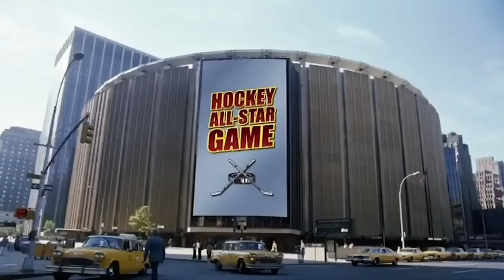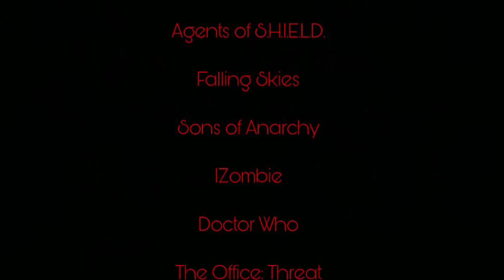Defeats of my Favorite TV Villains Part XI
Villains quotes:

"Do you believe in resurrection? The concept itself is beautiful but it is a complete fantasy. I killed Black Lightning but it seems that you and whoever this is have developed an adversarial relationship that is bad for my business... My question is, can you take care of this problem or should I just kill you now and solve it myself?" -Tobias Whale
"HE IS NOT A MAN! I was the Man of Tomorrow. Not! Him! NOT! HIM!" -Lex Luthor
"You are my last hope. You have seen death, my child, and like me you have conquered it!" -Alexandra Reid
"You already are damned. Things are gonna change in Haven, Nathan. I'm going to change them. So either you leave and find someplace else to live your life, or you will suffer like the rest of your kind." -Reverend Edmund Driscoll
"I always wondered why nobody just does that, kill you straight! Turns out, it would be a waste of time! You're more dangerous as a martyr than you are as Green Arrow! But before that happens, there's a lot left of you that I want to break..." -Ricardo Diaz
"And you, James Gordon, belong in the past. The world has moved on while you and people like you were living your sad, normal lifes. I was pushing the boundaries of evolution. The future belongs to my children and that future is here!" -Professor Hugo Strange
"I am gonna kill Jim Halpert." -Roy Anderson
"Oh, Doctor. Fooling you once was a joy, but fooling you twice the same way? It's a privilege." -Madame Kovarian
"Their emancipation will be my gift to you." -Hive
"The Espheni followed our prophecy. We expanded our empire from planet to planet. But Earth, was not a planet we encountered before. The only habitable planet in this galaxy, Immeasurable strategic value… 1,500 years ago, your planet was inhabited by primitives. I send my fearless warrior to lead the invasion… My precious daughter. But you are far more stronger than us ever i imagined… You slaughtered her, and I swore revenge for thousand times stronger for to avenge her death… for eternity. YOUR SPECIES CONSUMED MY DAUGHTER'S BLOOD, AND I CONSUME YOURS!!!" -The Espheni Queen
"I'm gonna bury these assholes." -Agent June Stahl
"Well, we're constantly monitoring hot sauce, hair dye and fake tan spending in the Pacific Northwest. We would not want any zombie-come-latelies crashing our parties. Would we?" -Vaughn Du Clark
"Abandoned no longer. Ascension is near!" -Ashad/The Lone Cyberman
"Why? Because I have unfinished business with Scarn, and you're my trap. See, I'm gonna lure him here, and then I'm gonna kill everybody. Then, I'm gonna dig up Scarn's dead wife, and I'm gonna hump her real good. Ha ha ha ha! Right now, I'm gonna go do some drugs, so don't try anything." -Goldenface
"I'm thinking..." -Clifford DeVoe/The Thinker
"I'm going to crush you!" -Steve Bannon